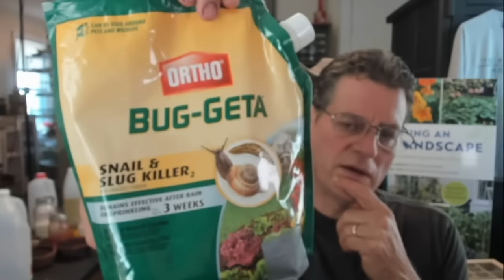Garden Grounds E- 22: 4 Very Hardy Frost Tolerant Crops to Plant in the Fall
Garden Grounds is all about answering your garden questions live. Todays brief topic is direct seeding for a fall garden.

My New Book is available preorder at most places. Here is a link to amazon for my books

Thanks so much for your support!  Cheers & Thanks, Gary!

- Seeds, Starting Supplies, Neem Oil, Peppermint & Other Oils, Calcium Nitrate & More.

My Books:
The Modern Homestead Garden: Growing Self-Sufficiency in Any Size Backyard
Available Now

Growing An Edible Landscape: How to Transform Your Outdoor Space Into a Food Garden
Available November 2023

Just use my... The Rusted Garden Amazon Influencer's Storefront anytime you shop.

I put the products I use and discuss, in videos, there and have gardening products set up by categories.  Such as Grow Lights, Fertilizers, Pest Control, and such.

An Autographed Copy of my book is at my seed and garden shop

HoseLink Retractable Hose Reels & other garden care products.

My Vegetable Gardening Podcasts:
are under Gardening Coast2Coast Podcasts

Join me in my Private FB Group: The Rusted Garden Homestead